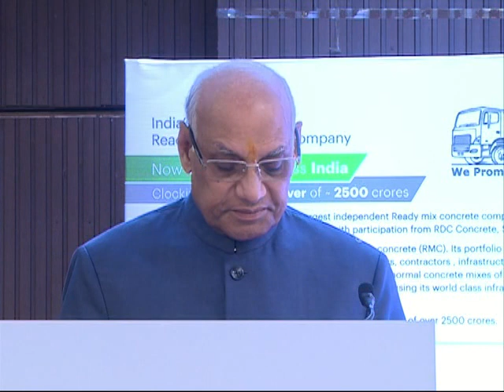Speech :- 07.04.2024: Governor attends alumni Meet of the Mumbai Branch of the GEC – NIT, Raipur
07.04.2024: The Alumni Meet of the Mumbai Branch of the Government Engineering College - National Institute of Technology (GEC - NIT) Raipur was held in presence of Maharashtra Governor Ramesh Bais at the Acres Club in Chembur, Mumbai. Raipur GEC NIT Alumni Association President and former CMD of Hindustan Copper Kailash Dhar Diwan, Mumbai Branch President Anil Banchor and members of the Alumni Association and their families attended the event.